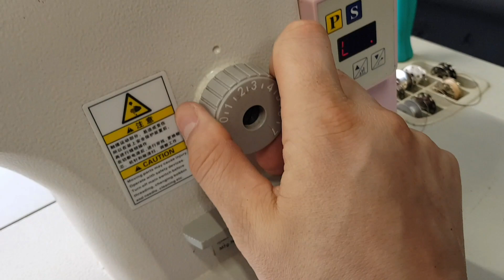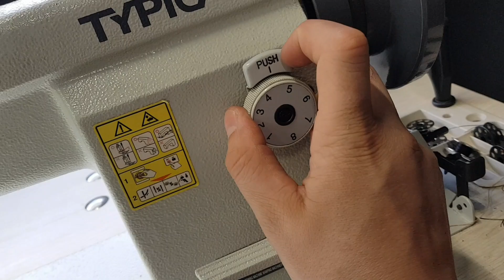Перетяжка руля в натуральную кожу.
В этом видео процесс перетяжки руля в натуральную кожу без комментариев. Шов макраме.
Находимся по адресу: г. Казань. Ул. Дементьева 18